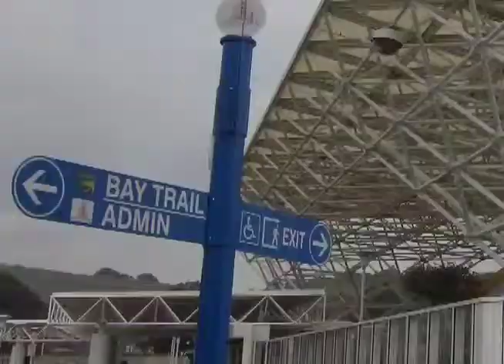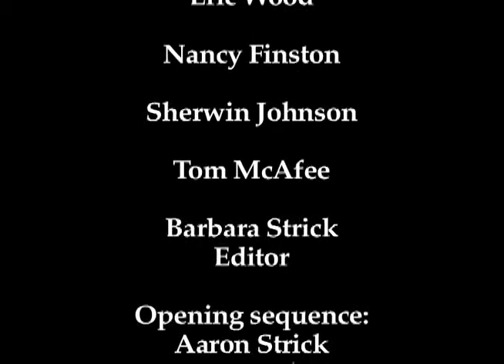August 2011 | Dave Jones and Marc Levine | Marin Voices and Views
Hear California Insurance Commissioner Dave Jones describe his role in protecting consumers and discussing his views regarding the California Insurance Industry. He will detail the scope of his office and how it can be expanded help all Californians obtain affordable Health Care Insurance. Meet San Rafael City Council Member Marc Levine. He will tell us about his experience as a member of the Council and his plans to run for the California State Assembly.